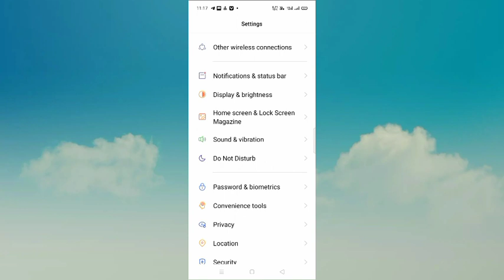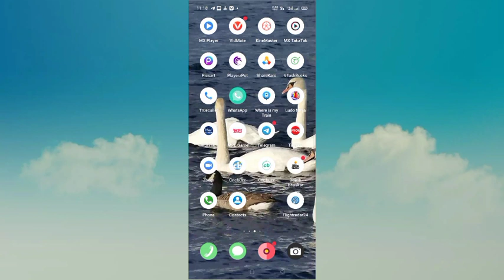How To Add Ringtone In Oppo All Phone||Oppo Ke All Phones Main Ringtone kaise Lagay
Oppo All Phone Main Ringtone kaise Change Kare
Oppo All Phones Main Ringtone Setting Kaise Kare
How To Chenge Ringtone In Oppo All  Phone
How To Set Ringtone In Oppo All Phones
How To Add New Ringtone In Oppo All Phones
Ringtone Kaise Change Kare
How To Chenge Ringtone On Setting

Tecknikal Gupta#